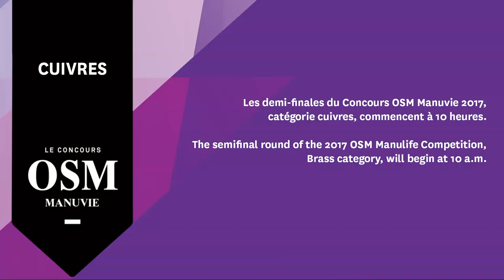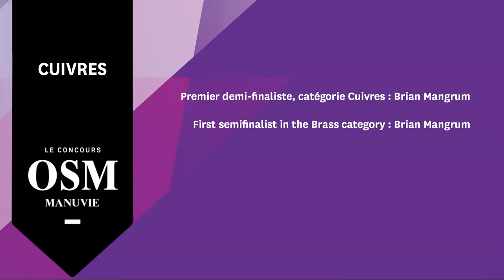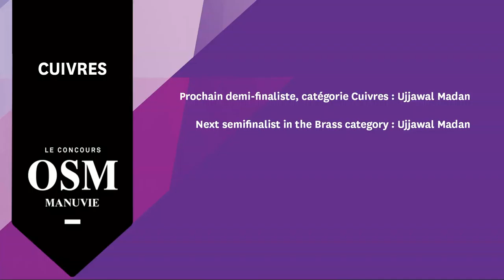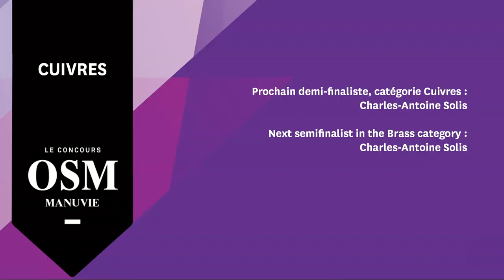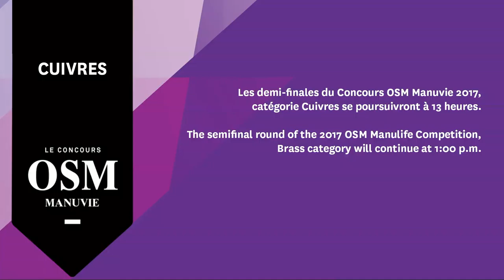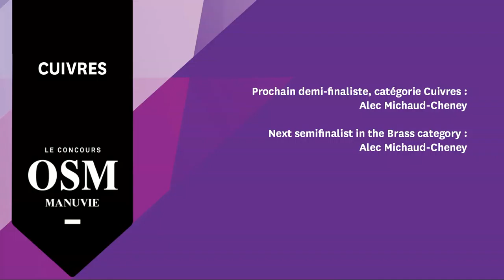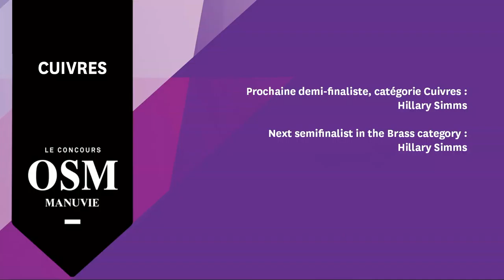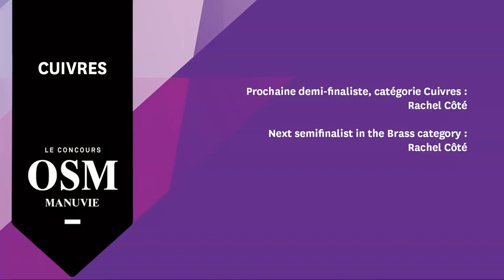Concours OSM Manuvie 2017 – Demi-finales de la catégorie Cuivres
Épreuves de demi-finales de la catégorie Cuivre

23 novembre 2017 – Salle Tanna Schulich, Université McGill

Brian Mangrum
Ujjawal Madan
Charles-Antoine Solis
Alex Michaud-Cheney
Hilary Simms
Rachel Côté